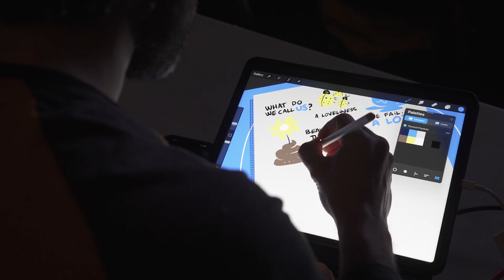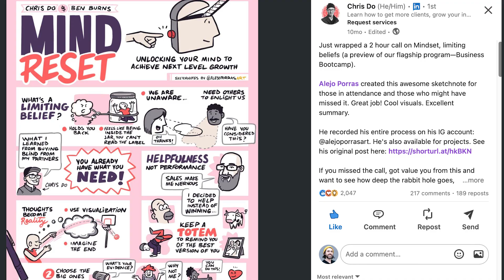You Don't Have to Convince Anyone | Alejo Porras - Illustration & Sketch Notes | Freelance Blueprint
Summary
Alejo Porras, an illustrator specialising in sketch notes, shares his journey and insights as a freelancer. He talks about how he got into illustrations and sketch notes, the power of visual communication, and the importance of generosity in business.

Alejo also talks about his connection with Chris Do and how he got noticed by him. He emphasizes the value of taking action and implementing advice from mentors and coaches.

Alejo Porras shares his approach to taking advice and finding the right mentor or coach. He emphasises the importance of finding someone who aligns with your values and goals, and who has a track record in a similar industry.

He also discusses the mindset shifts he has experienced, including the realisation that sales conversations are about helping others rather than convincing them. Alejo also talks about managing multiple projects and maintaining an income as a freelancer, and offers advice for those considering a freelance career.

Takeaways
- Sketch notes are a visual way of capturing notes in real time, adding storytelling and emotion to make them more memorable.
- People are generally more visual and remember stories better than plain text.
- Being generous with your knowledge and expertise can lead to trust, more opportunities, and better business relationships.
- Taking action and implementing advice from mentors and coaches is key to personal and professional growth.
- Getting noticed by influential people in your industry can be achieved by showcasing your work and being proactive in building connections.
- Find a mentor or coach who aligns with your values and goals and has a track record in a similar industry.
- Sales conversations should focus on helping others rather than convincing them.
- Manage multiple projects by being efficient and leveraging higher prices.
- Consider studying abroad to expand your perspective and opportunities.
- Maintain a work-life balance and prioritize what is important to you.

Support the Freelance Blueprint Podcast
1. Follow the podcast
3. Sign up to the Freelance Blueprint Newsletter
5.

Chapters
00:00 Intro
01:00 About Alejo
01:38 Managing Everything at Once
06:28 What Are Sketch Notes
07:48 How Alejo Got Into Sketch Notes
11:13 The Guilt of "Doodling"
13:20 New Opportunities Through Drawing Sketch Notes
19:52 Finding and Sharing Information Online
22:58 Biggest Learning From Alejo's Mentor
28:46 Following Chris Do
30:46 How Alejo Got Known By Chris Do
35:58 Taking Advice From Chris Do
39:03 Your Own Responsibility When Taking Someone Else's Advice
46:03 Advice for Freelancers on How To Pick a Good Coach/Mentor
50:42 Useful Mindset Shifts
53:18 Alejo's Sales Process
56:15 Raising Children Around Money
58:12 Following a Script vs Going With the Flow
1:00:31 Final Freelance Blueprint Questions
1:05:32 How To Connect With Alejo
1:07:14 Outro